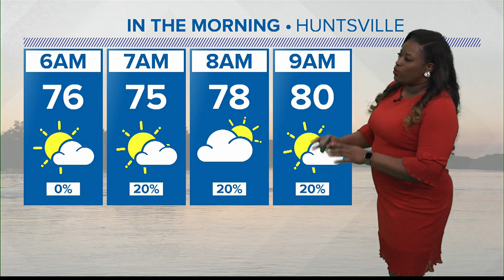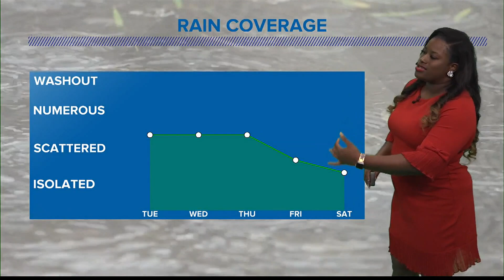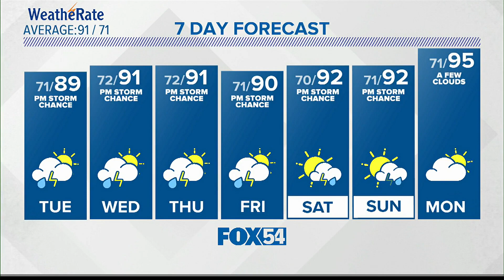Chance for a rainy week ahead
See what weather is coming to the Tennessee Valley.